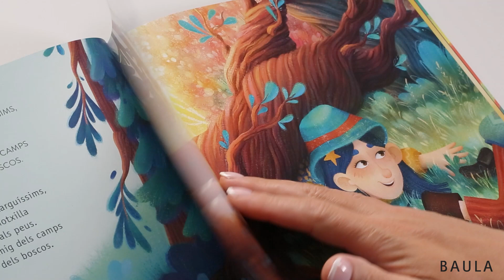6 anys i un llibre. Àlbum il·lustrat infantil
La Mel i els seus companys de classe van d’excursió amb l’escola. Es faran un fart de caminar i jugar. Però avui és un dia especial per a la Bet: fa sis anys. Els seus companys no ho han oblidat i li han fet un regal sorpresa.